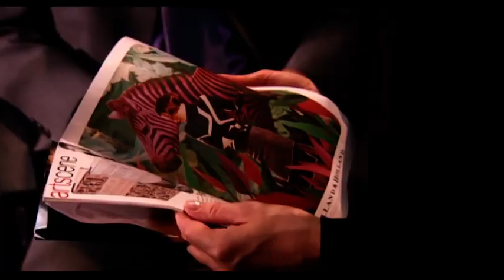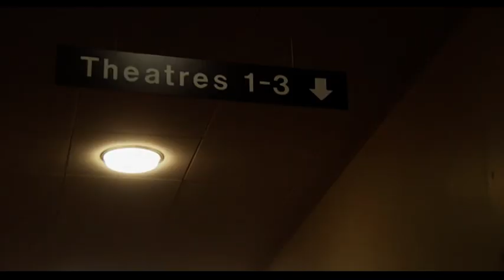BBC1 Doctors Big Boys Don't Cry (23rd November 2000)